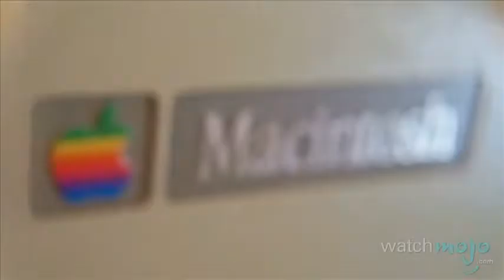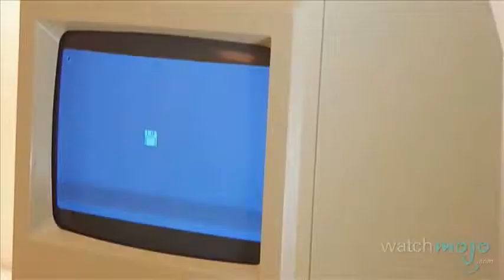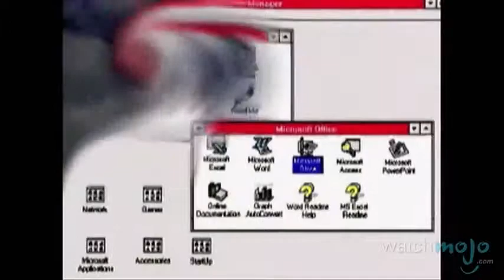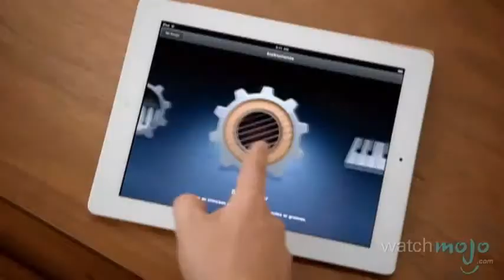The History of Apple and Steve Jobs the Home Computer to the iPod, iPhone and iPad.flv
عالم التقنية - The Tech World1